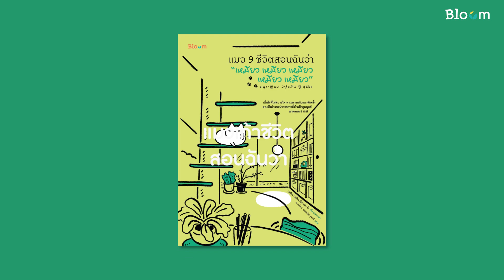ฺหนังสือแนะนำจากสำนักพิมพ์ BLOOM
สำนักพิมพ์ Bloom หนึ่งในเครือ นานมีบุ๊คส์ มีหนังสือดีๆ มาแนะนำมากมาย
ซื้อตอนนี้